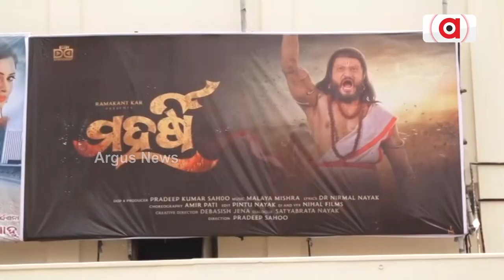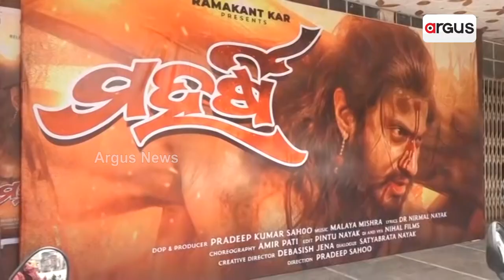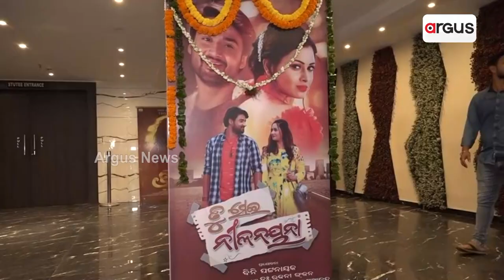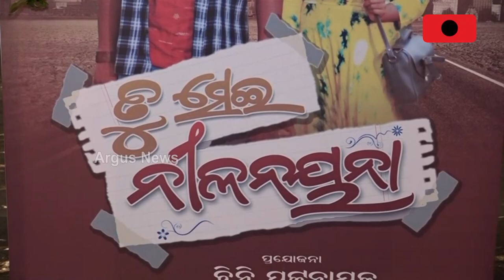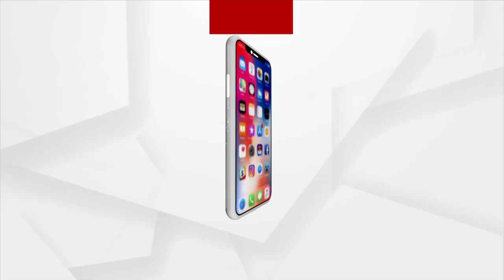Two Odia Movie Clash In Theaters